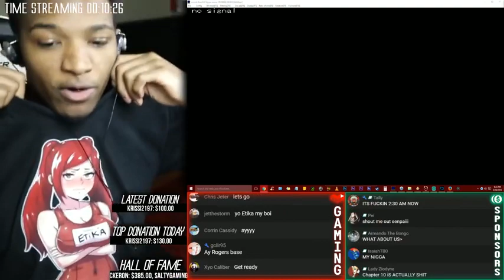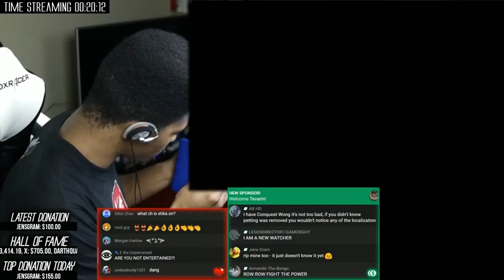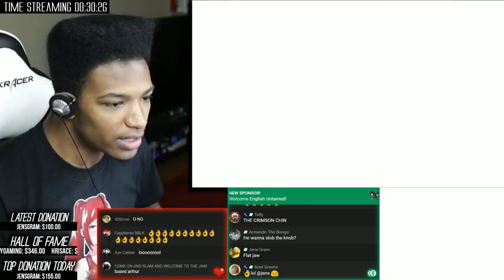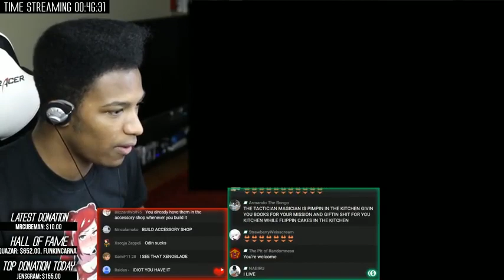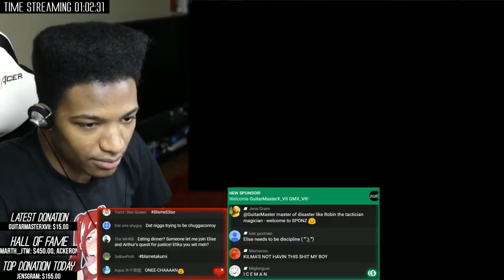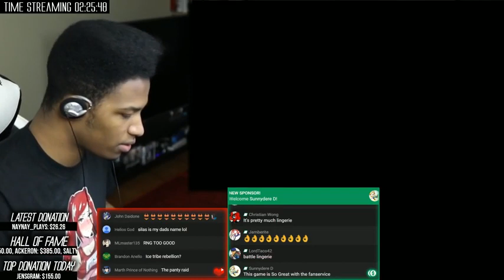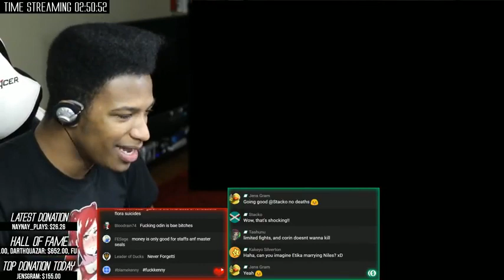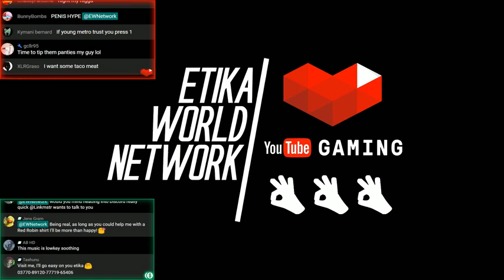MY... ACHING... BLOOD!! - Etika Plays "FE: Conquest", Hard Mode/Permanent Death/First Time (ep 4)